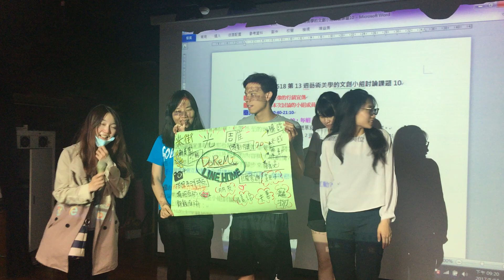20170518老屋影像牆的行銷宣傳發表 DOREMI